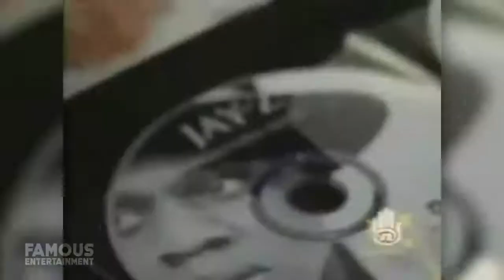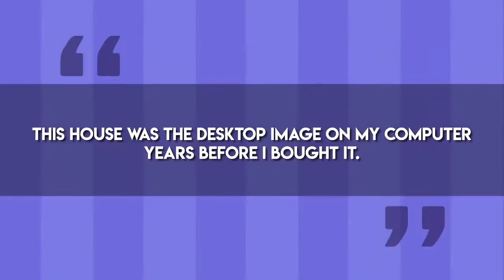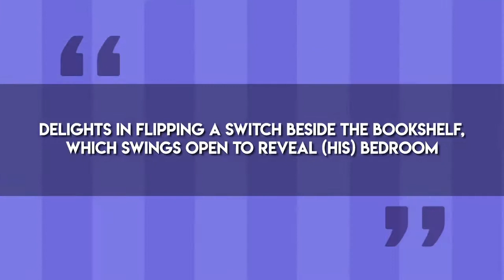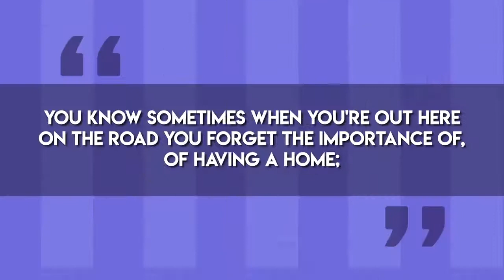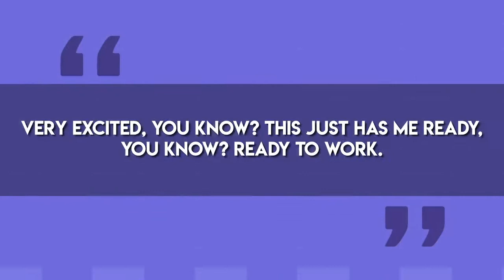House Tour: Drake, God of Mansions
This video shows emotion rapper, Drake and his 6ix Mansion, Yolo Estate & more. Love House Tours? Come to our page and where you can watch as much as your heart desires and many more different topics and videos.